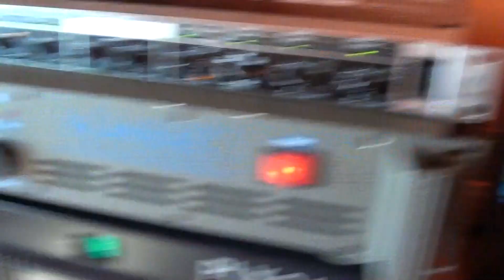1500 Watts Home Audio System - Test Sound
System Setup:
2x Eminence Delta 15Lfa
1x Eminence Omega pro 18
2x Hollywood dj pro 9
Amps:
Ads Plx 2400 (Subs)
Elmuz 2304m (Speakers)
Behringer cx 2310 crossover
mixer kt 04p